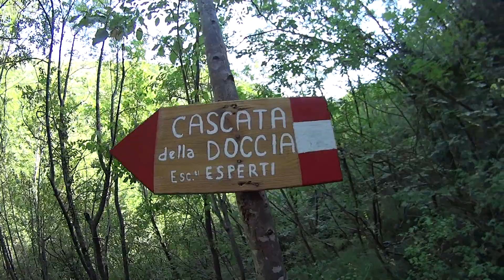14/08/2021 Cascate di Rioscuro da Cineto Romano - Monti Lucretili - Roma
abruzzotrekking1962 fidenetrekking Le cascate naturali di Rioscuro si trovano nel territorio del comune di Cineto Romano, nella Città metropolitana di Roma Capitale, formate da diversi salti in una gola dell'omonimo torrente caratterizzato da diversa portata a seconda delle stagioni.
Poste a circa 610 m s.l.m., si raggiungono in circa 35 minuti dal centro abitato percorrendo un suggestivo sentiero di recente riapertura attraverso boschi e corsi d'acqua, in uno scenario di rilevante interesse naturalistico e paesaggistico.
L'itinerario escursionistico è inserito nella rete del Sentiero Coleman e del Cammino Naturale dei Parchi, il primo un percorso di collegamento tra i Monti Lucretili e i Monti Simbruini ed il secondo un lungo itinerario che collega Roma e L'Aquila attraversando un bel tratto di Appennino Centrale.
L'ambiente umido è caratterizzato da formazioni di travertino e per la presenza del gambero di fiume (Austropotamibius pallipes), indicatore della integrità dell'ecosistema e della Salamandrina dagli occhiali (Salamandrina perspicillata).
Il Torrente Rioscuro è stato inserito come area protetta tra i Monumenti Naturali del Lazio con decreto del presidente della Regione Lazio n. T00064 del 15/02/2018 pubblicato sul BURL n. 14 del 15/02/2018.